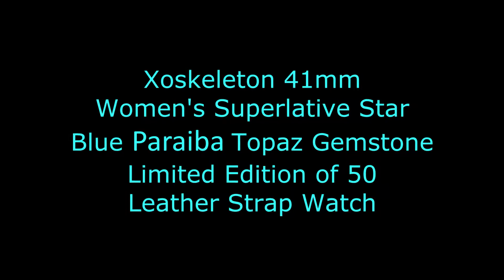Xoskeleton 41mm Women's Superlative Star LE Blue MOP Blue Paraiba Topaz Accented Leather Strap Watch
A brief video showing the Xoskeleton Superlative Star watch. This 41mm Women's timepiece offers quality surgical grade 316L stainless steel case construction, 18kt yellow gold plating, 100 meters of water resistance and a Swiss Made quartz movement. The dial is made from mother-of-pearl. The bezel is studded with 8 centria-cut Blue Paraiba Topaz gemstones. To learn more about this watch, head on over to timevisions.com or click on the link that appears in the upper right hand corner of the video part way through.